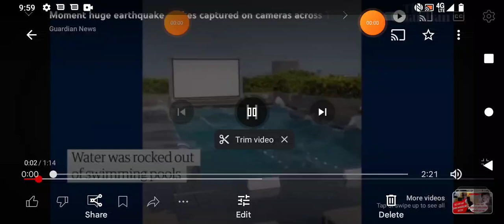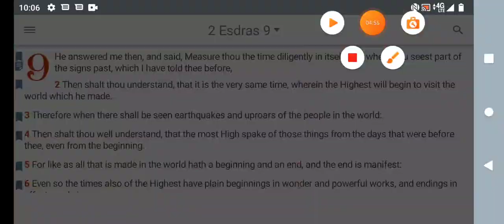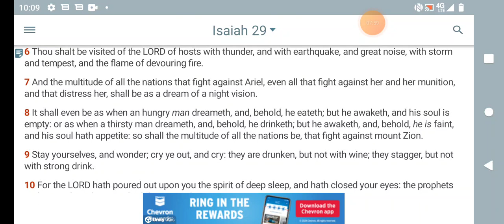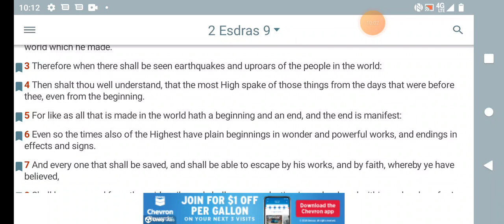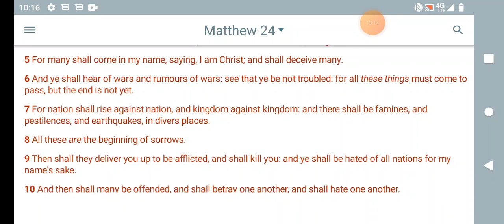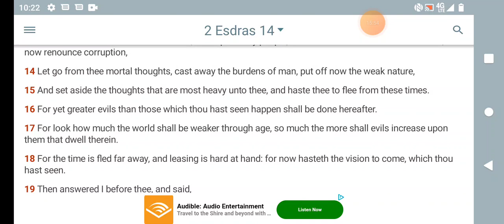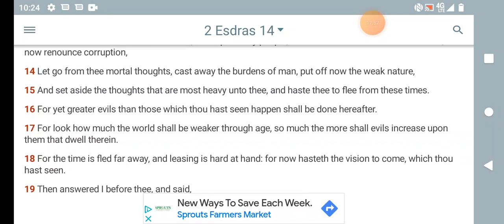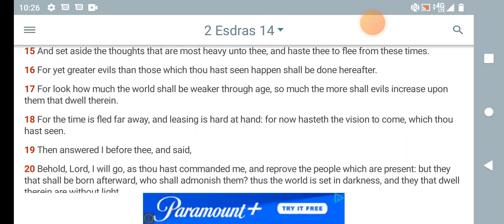EARTHQUAKES: "THOU SHALT BE VISITED OF YAHAWAH WITH THUNDER & EARTHQUAKES" 😨😨😨